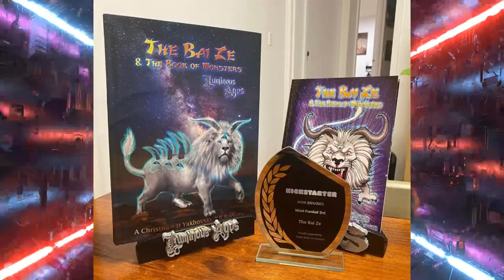The Australian Comic Kickstarter Awards!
If you're an Australian comic creator and you're looking to crowdfund for your book on kickstarter, check out the ACKA's, the Australian Comic Kickstarter Awards!